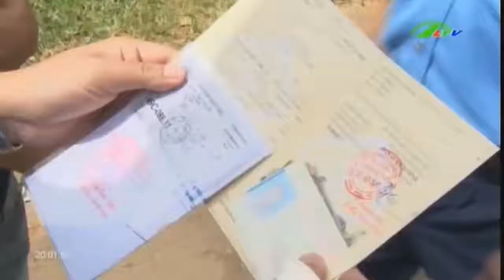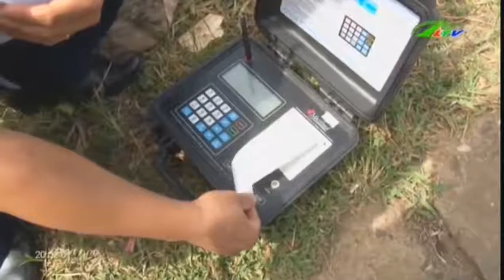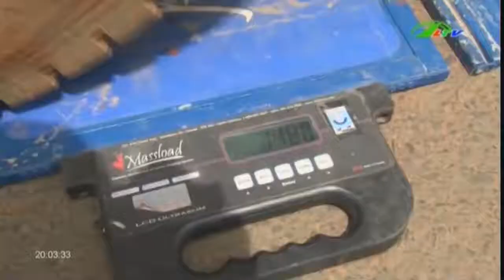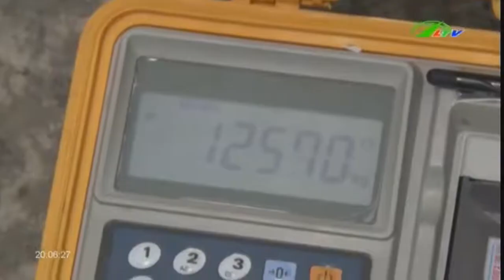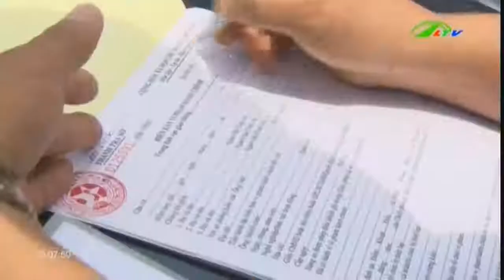Cách Xử Lí Xe Quá Tải Ở Lâm Đồng | An Ninh Lâm Đồng TV